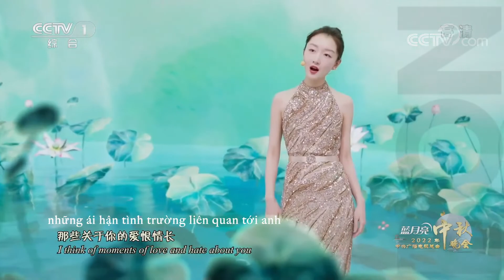[VIETSUB] Phong Cảnh Đời Này Đều Liên Quan Đến Em (COVER) - Châu Đông Vũ & Vương Nhất Bác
Bài hát: Phong Cảnh Đời Này Đều Liên Quan Đến Em| 这一生关于你的风景
Thể hiện: Châu Đông Vũ & Vương Nhất Bác | 周冬雨 & 王一博
Hát gốc: Khô Mộc Phùng Xuân | 枯木逢春
Live Show: Đêm Hội Trung Thu CCTV 10/09/2022 | 2022央视秋晚